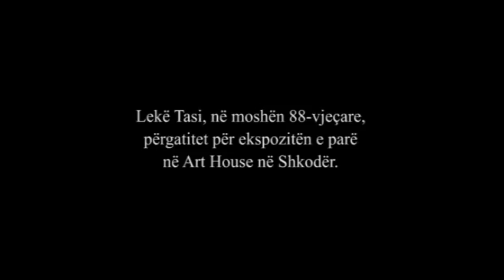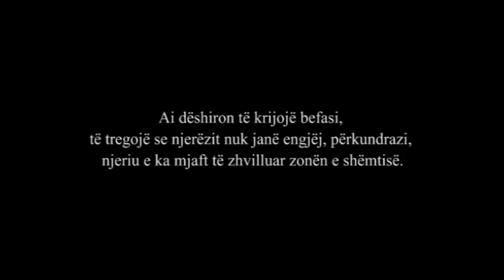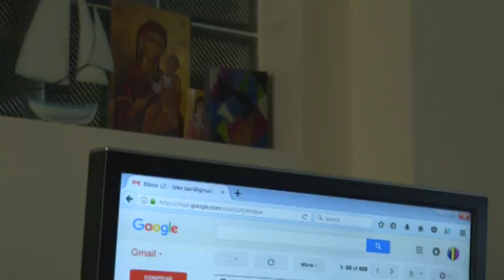Arkapia nga Elsa Demo – Fëmijëria jetëgjatë e Lekë Tasit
Lekë Tasi, në moshën 88-vjeçare, përgatitet për ekspozitën e parë në Art House në Shkodër. Piktura e tij ruan ende efektin e gëzimit dhe euforisë.
Një mënyrë të pikturuari që e ka origjinën në vitet e internimit në Grabjan 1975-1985. Ai dëshiron të krijojë befasi dhe të tregojë se njerëzit nuk janë engjëj.
Përkundrazi, njeriu e ka mjaft të zhvilluar zonën e shëmtisë.